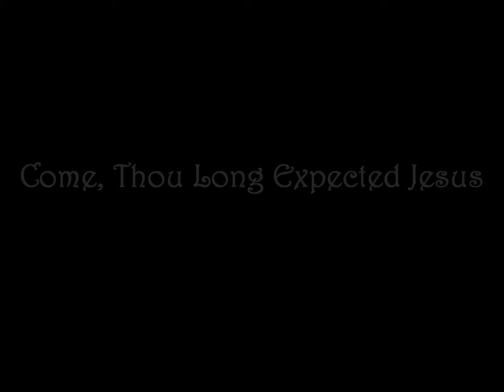Come, Thou Long Expected Jesus ~ David Krienke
This is my interpretation of an 18th century Advent hymn, written in 1745 by Charles Wesley. It's from my third album "Christemasse", and the tune that I use, that's usually heard with it, was written 85 years later - in 1830, by Row­land H. Pri­chard.